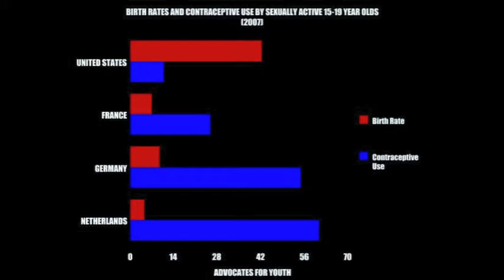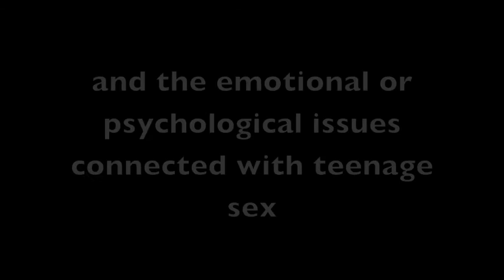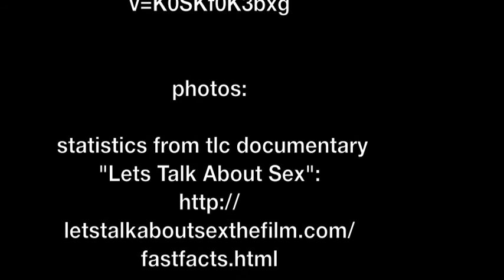Comprehensive Sex Education in Schools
This video is for my English Class.

this vide is meant for a presentation to allow comprehensive sex education in schools and joined with a statement to school administrators to persuade them to switch curriculum.